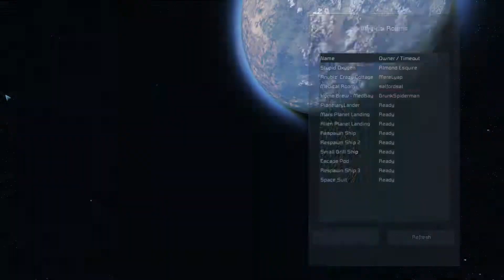"A Horse of Course" The Nidd S04E129 | Group Survival Space Engineers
I go on a pony ride as we discusses our group and the future of the series

The Nidd Server (Description, Members, & Mods)

Sound Credits
"Breakdown" (1)

Branding
by the amazing Chris Hanel over at supportclass.net